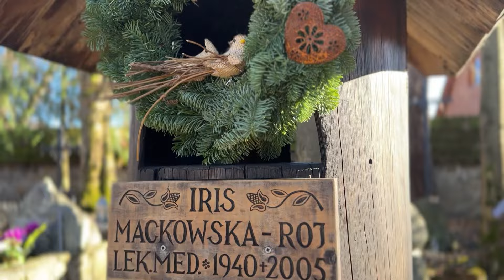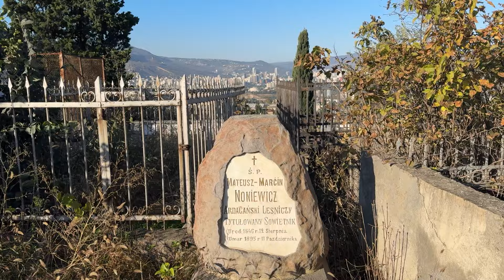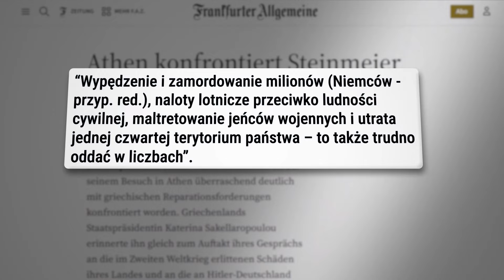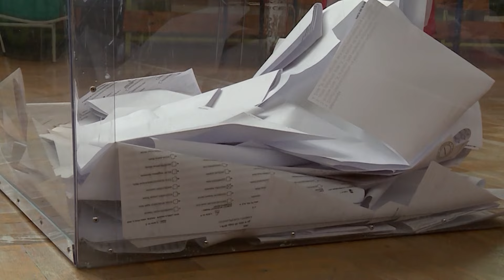German President Visits Greece: Apology for WWII Crimes, But No To Reparations